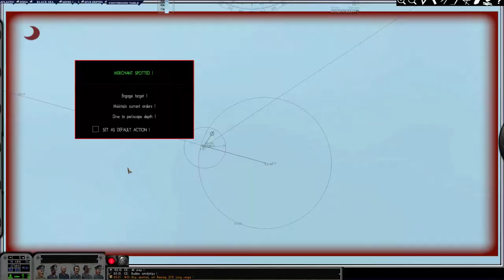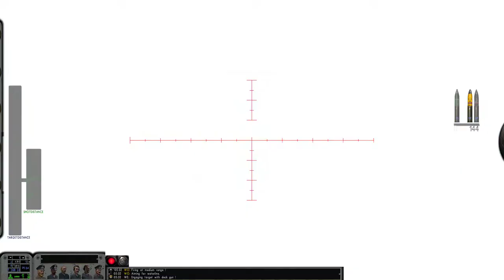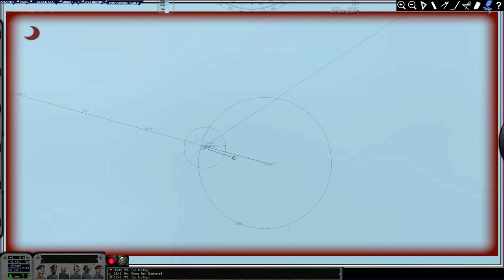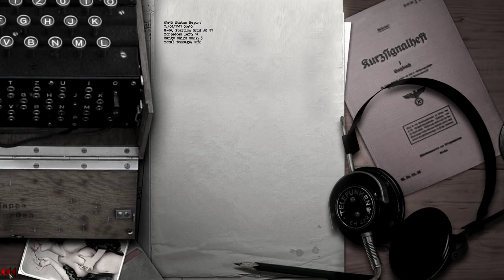Patrol 016-01. Another E-stelle sea trial with New boat. / Silent Hunter 3, LSH3-2022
* Sorry for my broken english.

Dec-1940. I requested transfer order to newer boat. Typ VIIC. It was accepted.

14-Jan-1941. Kaseburg. Depart from Kaseburg.
Sea trial for new boat begins. My new boat is U-96. Typ VIIC u-boat. Bigger then Typ IID. I'm feel happy about 8.8cm deck gun.
* Oh. U-96. Das boot. What a coincidence!

Me and crews trained for new boat about month. Boat and Crews proceeding operationality test at Kaseburg erprobungsstelle today.
With fourteen G7a(T1) torpedo and thousand of 20mm autocannon ammunitions.

Jan-1941. AO53. Middle of Baltic Sea. Contacted with three polish fishing boat. Engaged with deck gun and autocannon. All of them were sunk. 1000tons.

Full Playthrough link - sorry. no english. korean only

Mod lists = Living Silent Hunter 3 - Edition 2022
SH3 Commander(lots of options and No fatigue. due to fatigue glitch)
Patch_HSIE_V16B1
HistoricalMessages
GUI_OLC_FHD(circle rular at periscope included)
INFOTABLES_EN
SLS_SpecialEffectsBig
ATM_BlueWater
modified autocannon sound(changed P02_$MGun_muzzle_flash file)
modified night filter at navigation map(changed Night_filter file)